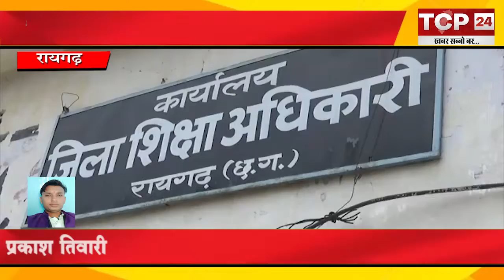रायगढ़: जिले में पहला शासकीय अंग्रेजी माध्यम स्कूल खोलने की तैयारी | TCP 24 News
रायगढ़, प्रकाश तिवारी। रायगढ़ कलेक्टर भीम सिंह ने आज जिला मुख्यालय पर अंग्रेजी माध्यम स्कूल प्रारंभ किए जाने के संबंध में शहर के बीचों-बीच स्थित शासकीय नटवर बहुउद्देशीय उच्चतर माध्यमिक विद्यालय भवन का निरीक्षण किया। उन्होंने लोक निर्माण विभाग के कार्यपालन यंत्री को निर्देशित किया कि आगामी 3 माह में इस स्कूल के भवन का आवश्यक मरम्मत कार्य के साथ पूर्ण किया जाए और यह कार्य कराए जाने के लिए निविदा प्रक्रिया संहिता औपचारिकताओं को पूरा किया जाए। अंग्रेजी माध्यम स्कूल जिले का आदर्श स्कूल साबित होगा। जिले का पहला नटवर स्कूल शासकीय अंग्रेजी माध्यम स्कूल होगा।  कलेक्टर भीम सिंह ने निरीक्षण किया। आवश्यक कार्य पूर्ण कर जल्द से जल्द प्रारंभ करने के लिए निर्देश।  कलेक्टर भीम सिंह ने कहा कि यह स्कूल एक सफल स्कूल के रूप में कामयाब होगा। हालांकि स्कूल की सफलता और विद्यार्थियों की गुणवत्ता वहां के शिक्षकों पर निर्भर करती है, परंतु स्कूल में व्यवस्थाएं अगर पूरी हो तो निश्चित तौर से ही सफलता हासिल करने में आसानी होती है। अंग्रेजी माध्यम स्कूल प्रारंभ किए जाने के लिए राज्य शासन से भी निर्देशन के साथ-साथ सुझाव भी आए हुए हैं। रायगढ़ जिले में भी अब शहर के बीचों-बीच जिले का शासकीय अंग्रेजी माध्यम स्कूल खुल जाएगा इसके बाद यहां के बच्चों को सफलता का एक नया आयाम मिल पाएगा।